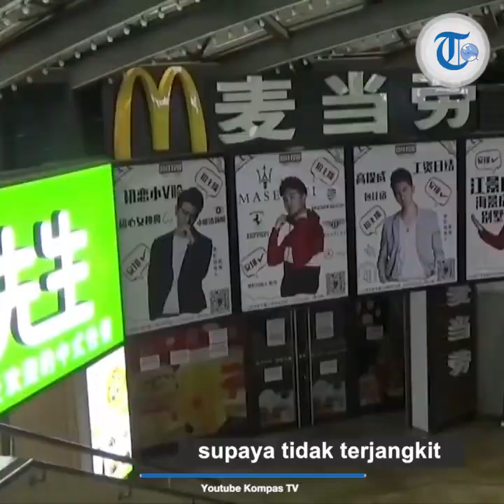WNI Bikin Video Minta Dievakuasi dari Wuhan, Mengaku Telah Terisolasi 3 Hari, Simak Video Lengkapnya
TRIBUN-VIDEO.COM - Kisah seorang mahasiswa asal Indonesia bertahan kala Wuhan, dilanda wabah virus Corona menyita perhatian.

Pria bermana Rio Alfi itu membuat video pribadi dan menceritakan kondisi perkotaan ditutup akibat menyebarnya virus Corona atau nCOV.

Satu dari sekian Warga Negara Indonesia (WNI) yang berada di Tiongkok tersebut mengaku hanya bisa menunggu kabar baik dari pemerintah setempat dan KBRI.

Dia pun bercerita bahwa stok makanan mulai menipis dan harga sembako di Wuhan naik.

Serta berharap dapat segera dievakuasi ke kota yang lebih aman dari virus Corona.

Video kisah Rio Alfi dapat dilihat pada tayangan Youtube Kompas TV.

Hingga Minggu (26/1/2020) sore ini, video yang diunggah Kompas TV kemarin Sabtu (25/1/2020) itu telah disaksikan sebanyak 380.591 kali.

Lalu disukai hampir enam ribu kali dan dikomentari sebanyak 1.314 komentar.

Dalam video, Rio bercerita, Wuhan sudah ditutup selama tiga hari.

Artinya segala macam aktivitas manusia dibatasi, transportasi umum juga ditutup.

"Saya masih berada di Wuhan, sudah tiga hari Wuhan di Locked Down, transportasi umum sudah ditutup baik kereta, bus, subway dihentikan sementara waktu," paparnya.

Dia juga mengungkap keterbatasan beraktivitas menggunakan sepeda listrik speerti biasanya.

Mulai hari ini, mahasiswa dilarang menggunakan sepeda listrik kecuali mendapat izin dari pihak kampus.

Itupun harus melewati sejumlah prosedur seperti registrasi.

"Kemungkinan tidak bisa lagi pakai sepeda listrik," paparnya.

Dengan keterbatasan akses itu, dirinya mengaku hanya bisa terdiam di kamar sembari menunggu kabar baik dari pihak berwenang.

Demikian juga berdasarkan arahan dari pihak kampus agar mahasiswa tak tertular virus Corona.

"Jadi instruksi dari kampus memang disarankan untuk berdiam diri di kamar masing-masing dan menghindari tempat-tempat keramiaan supaya tidak terjangkit virus corona dan menjaga kebersihan," ucapnya.

"Apabila keluar rumah harus pakai masker, setelah dari luar harus mencuci tangan, sebelum makan harus mencucui tangan."

Makanan menipis, minta dievakuasi, KBRI?

Rio mengatakan, saat ini Wuhan sudah membangun rumah sakit baru untuk menangani virus corona.

Sementara 93 mahasiswa Tanah Air masih berada di Wuhan dan tidak bisa pulang ke Indonesia.

Untuk kebutuhan selama Wuhan ditutup, Rio mengungkap bahwa ketersediaan makanan di kota itu mulai menipis.

Harganya pun mulai naik.

Terutama sembilan bahan pokok makanan alias sembako.

"Bagi kami mahasiswa yang mengandalkan beasiswa kemungkinan tidak mencukupi ya (membeli sembako)," ucapnya.

Informasi yang ia terima dari pengurus PerhimpunanPelajar Indonesia Tiongkok di Wuhan, KBRI belum memberikan langkah konkrit untuk para mahasiswa, conothnya seperti evakuasi ke kota yang lebih aman.

Pihak KBRI, kata dia, belum memberikan keputusan terbaru untuk para pelajar Indonesia di sana.

"Kami semuanya berharap jadi dapat solusi yang terbaik, bisa dievakuasi di kota yang lebih aman lagi," ungkapnya.

"Nah untuk sementara yang terbaik berdiam diri di kamar tidak kemana-mana, jadi memang seperti itu," kata dia.

Artikel ini telah tayang di Tribunnews.com dengan judul Buat Video dari Kamar, WNI Mahasiswa di Wuhan Minta Dievakuasi ke Kota Aman dari Virus Corona,
Penulis: Facundo Chrysnha Pradipha
Editor: Muhammad Renald Shiftanto